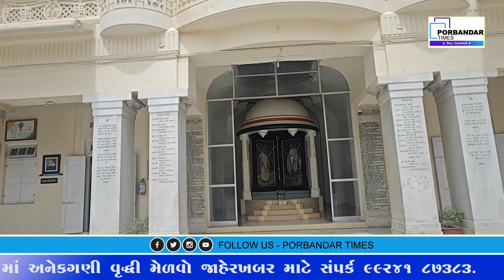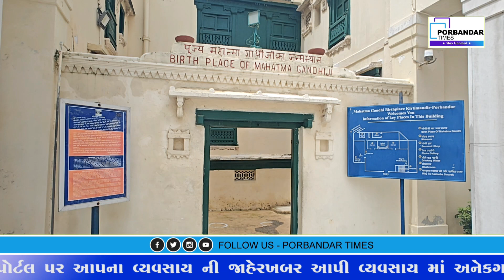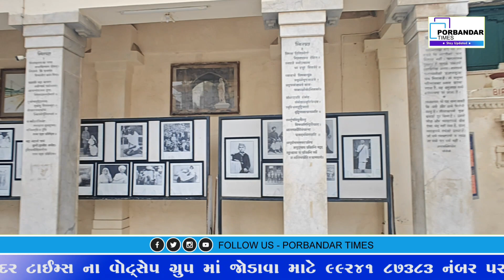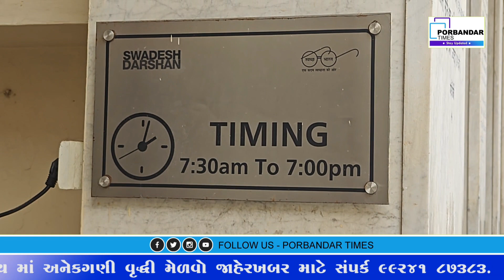પોરબંદર માં કીર્તિમંદિર ના એક જ સંકુલ માં બે ઇમારતો નિહાળવાનો સમય અલગ અલગ